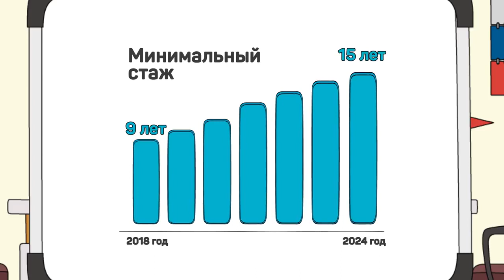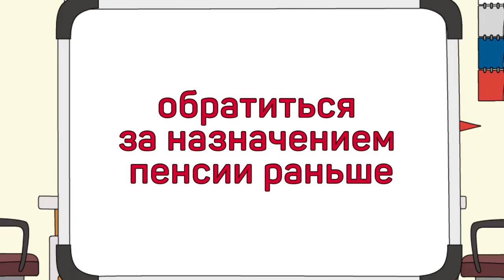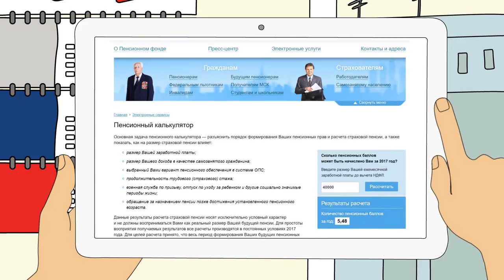Как сделать будущую пенсию больше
Источник: ПФР